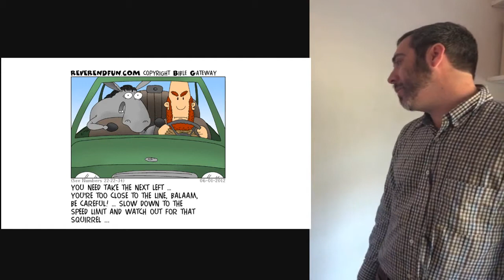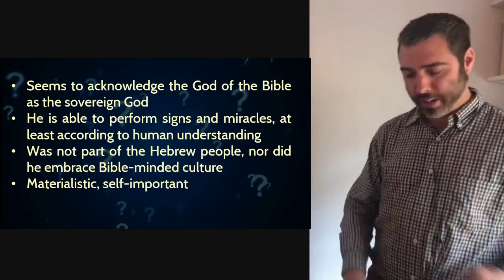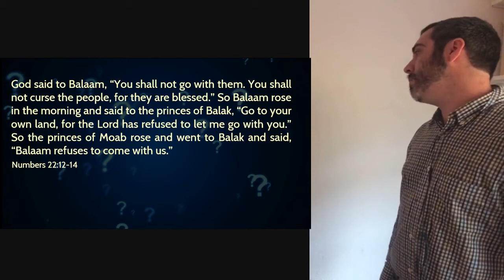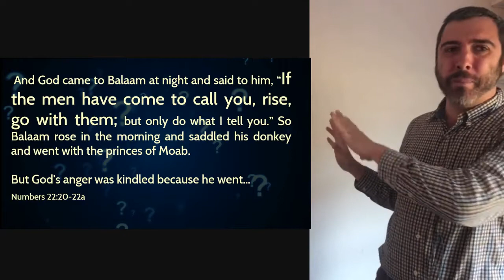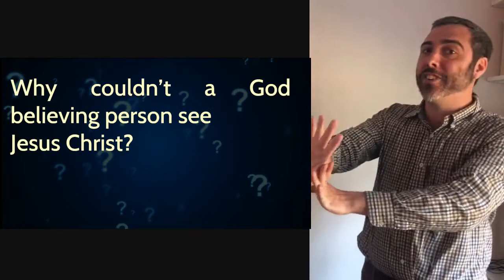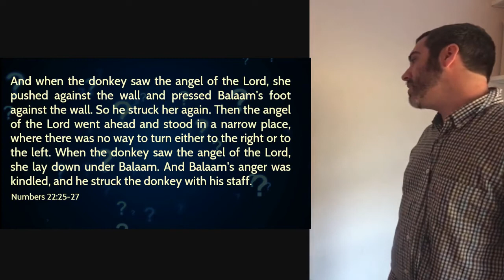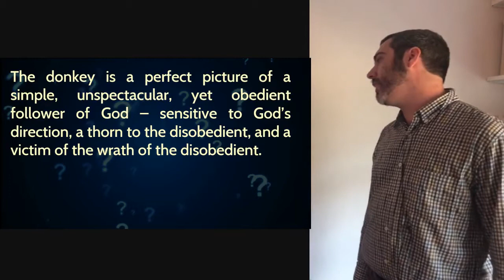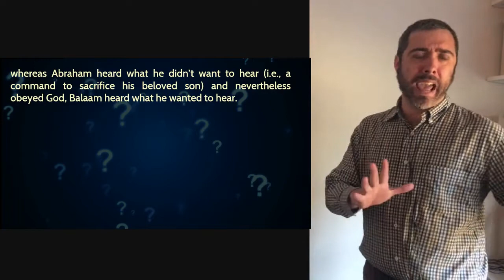Say What? Talkin' Donkeys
A series on some of the stranger stories in the Bible. Who was Balaam, and why did God use a donkey to reach him? Are there any deeper meanings to this strange tale?